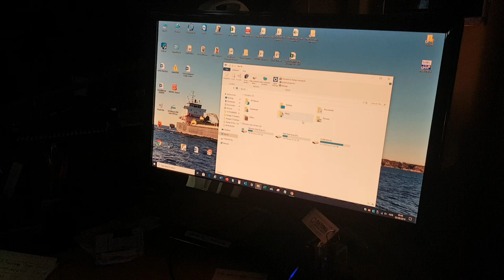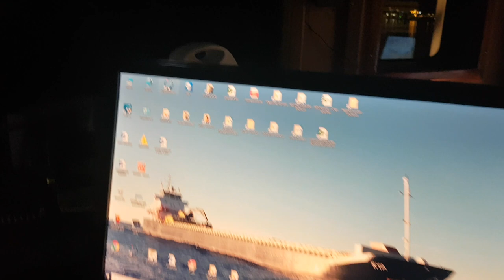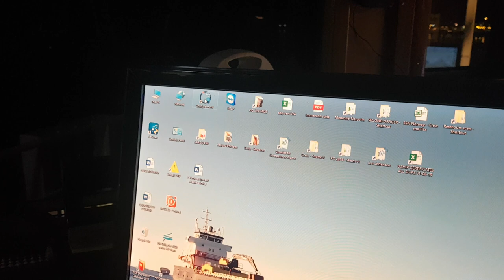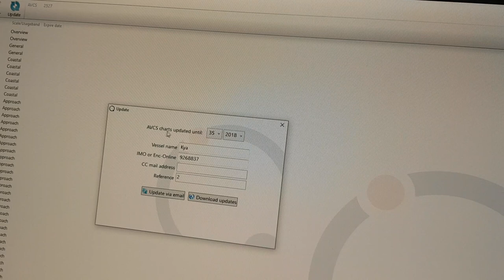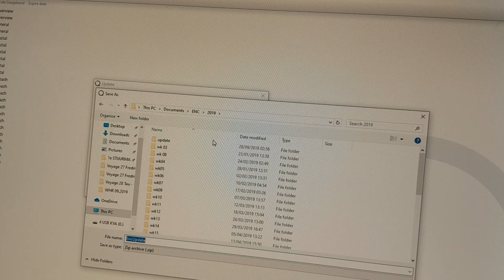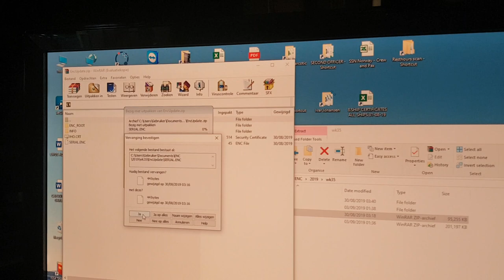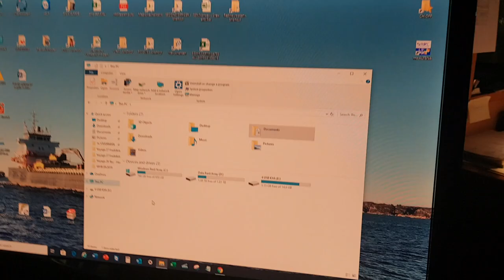Немного из приёмки дел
Приехал вчера на новое судно. Давно я не обновлял карты. Вспомнить пришлось) Есть пермиты которые получаем на карты раз в три месяца и также обновления еженедельные необходимо производить по пятницам